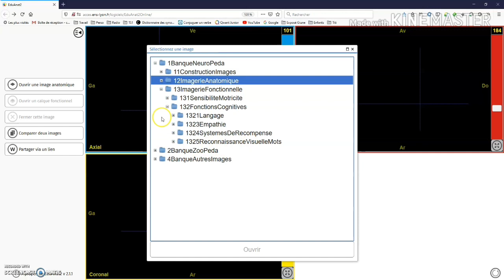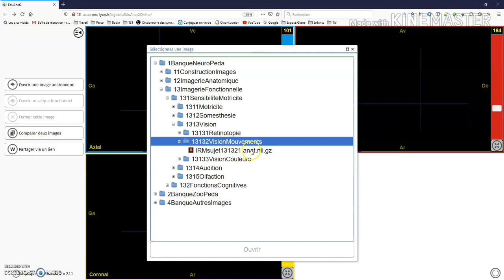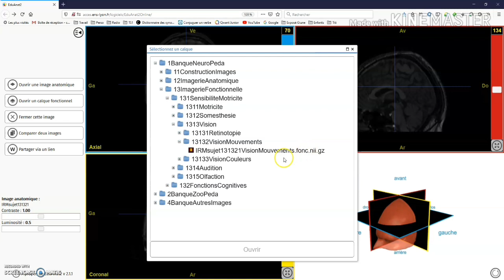Tutoriel Eduanat2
Vidéo tutorielle de prise en main du logiciel Eduanat 2 en ligne.